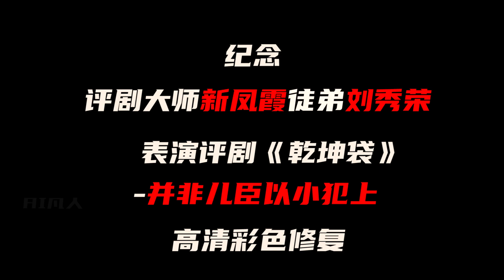高清修复新凤霞生前参演的最后一部电影《凤归巢》和《会计姑娘》评剧选段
1984年新凤霞大师由于无法站立行走，只能坐着表演，客串了电影《闯江湖》里的片段，同时我增加了1962年新凤霞和赵丽蓉两位大师的《会计姑娘-劝娘》选段，都进行了高清彩色修复，还有一小彩蛋，新凤霞的徒弟刘秀荣表演的《乾坤袋》，希望各位戏迷喜欢！！！